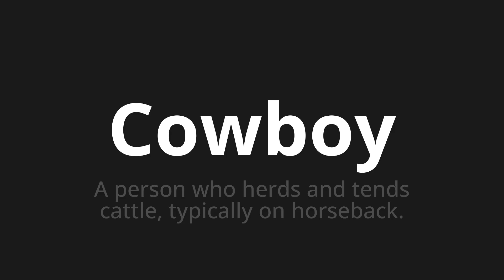How to pronounce Cowboy